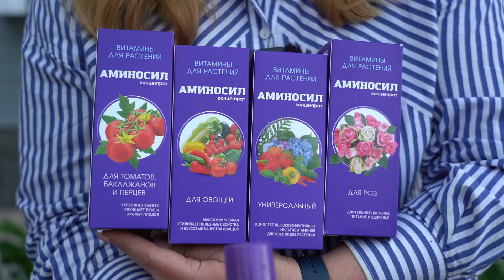Сажаем огромные тыквы и перцы с Мариной Рыкалиной / СЕКРЕТЫ ВЫРАЩИВАНИЯ БОГАТОГО УРОЖАЯ!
Марина Рыкалина - эксперт-садоводов, ведущая телеканала "Усадьба" обращает внимание на правильность высадки тыквы и перцев в грунт. Что можно заглублять, а что не нет? - смотрите в видео.
При пересадке в грунт  все растения испытывают стресс, замедляются в росте, что сократить этот период используйте комплексные витамины АМИНОСИЛ для овощей -
40+ аминокислот, микро и макроэлементов:
1. минимизируют стресс при пересадке;
2. укрепляют иммунитет растения;
3. дадут больше завязей и плодов.

Для максимального эффекта - используйте АМИНОСИЛ каждые 2 недели, предварительно обильно полив растение: при интенсивном сокодвижении легкодоступные аминокислоты и микроэлементы начинают работать сразу!